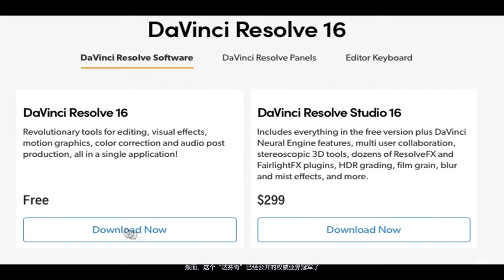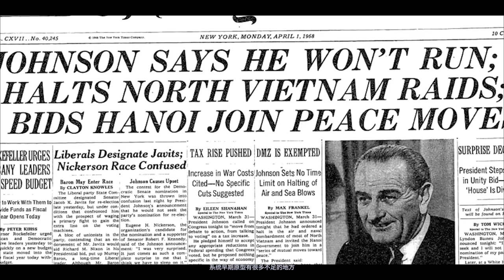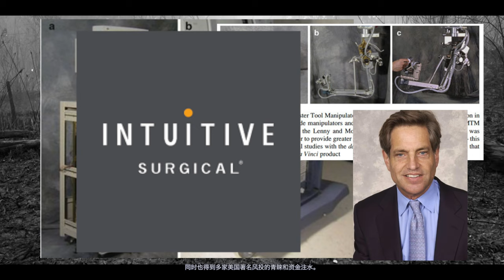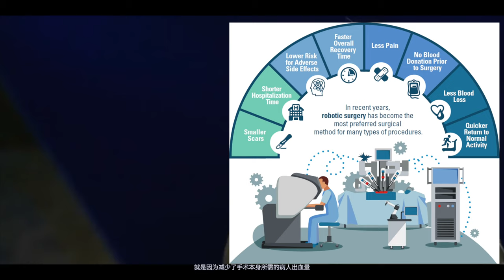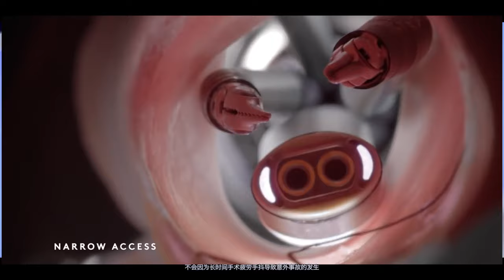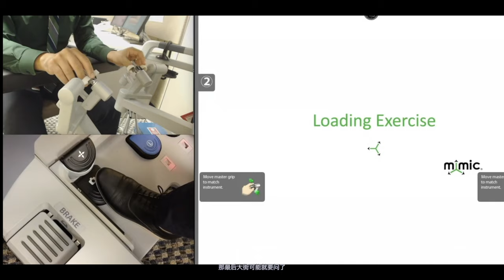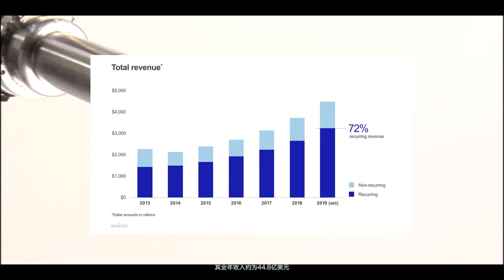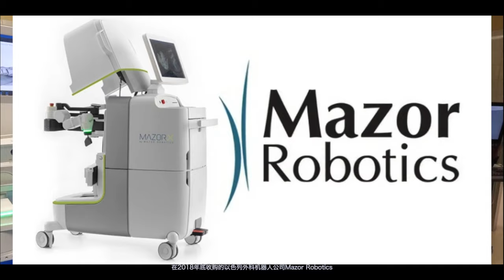不一样的达芬奇密码，科技界的隐形冠军:直觉外科（Intuitive Surgical）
直觉外科公司(Intuitive Suigical)介绍